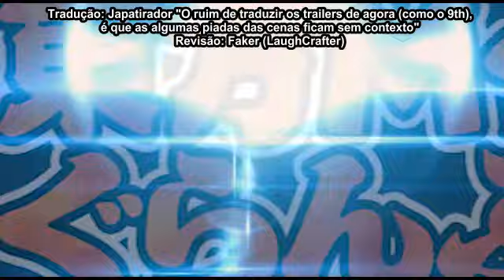Touhou M-1 Grand Prix 10th - Parte 0 Trailer.Legendado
"Quando eu vi a ClownPiece, a primeira coisa que eu disse foi QUE PORR* É ESSA!"

Hallo para as pessoas que nos acompanham!
Trazendo em primeira mão o trailer da Décima Edição do Touhou M-1 Grand Prix, e por sinal, nenhum sinal da Sendai (eu estou com um pressentimento que ela vai aparecer no 12th).
Estava olhando as linhas que eu preciso traduzir e vi que tenho um montão de vídeo que ainda precisam ser traduzidos, os M-1s não ficam atrás, ainda tenho o 9th, o R1 e R2 para fazer, e o 10th que está chegando logo logo.

Eu até estava pesquisando nos outros sites gringos do fansubs, nem em chinês e coreano traduziram esse trailer ainda.

Enfim, espero que aguardem um pouco mais antes de chegar, até porque estou fazendo nesse exato momento enquanto acabei de upar o vídeo o Rei Reimu 4.

ABAYO!